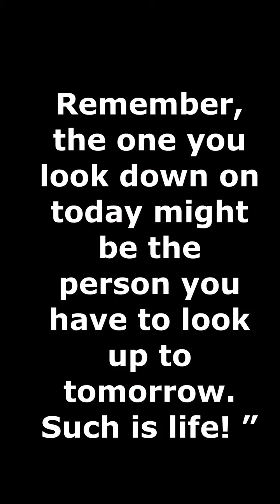the infortunate events